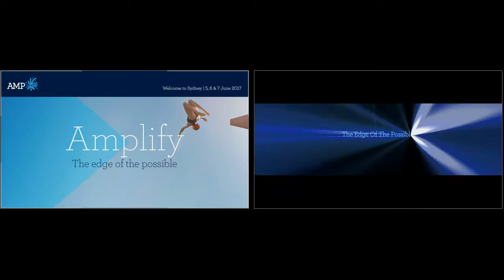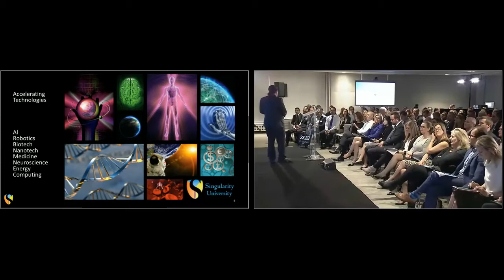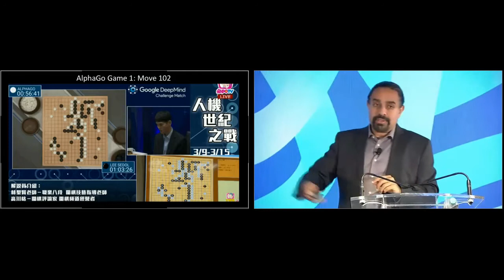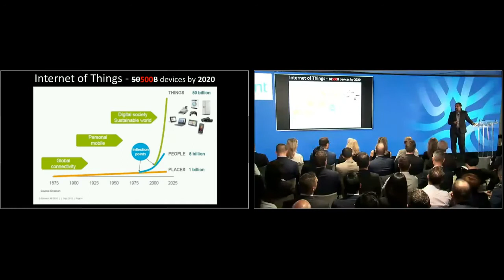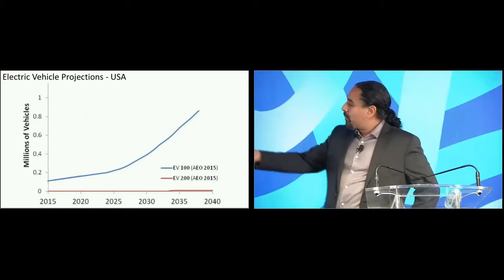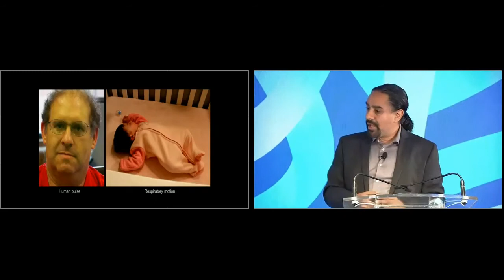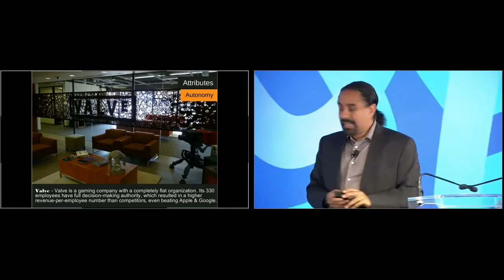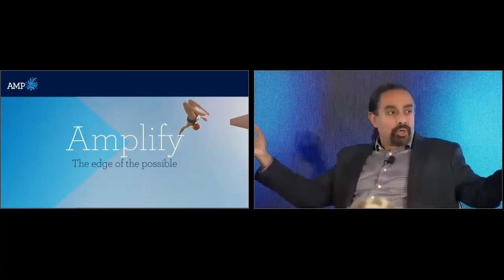The Edge of Exponential Technologies - Ramez Naam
A former Microsoft executive, computer scientist, and award winning author of five books, energy start-up investor and Singularity University lecturer, Ramez Naam has spoken before audiences of thousands in the US and abroad, and to executives and dignitaries ranging from Bill Gates to the Chairman of the Joint Chiefs of Staff of the US Military.

Join Ramez for this Amplify session, as he explores why businesses need to prepare for the exponential age, and how the surge of technologies such as AI, machine learning, drones, robotics, self-driving cars, the internet of things are threatening to disrupt our businesses.